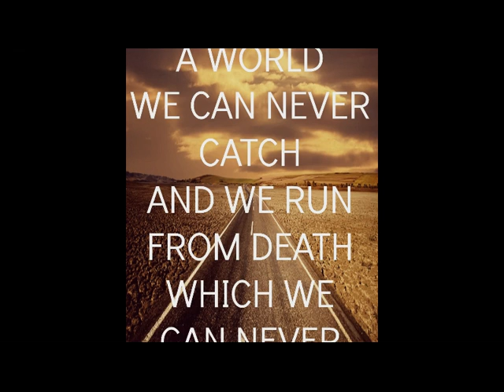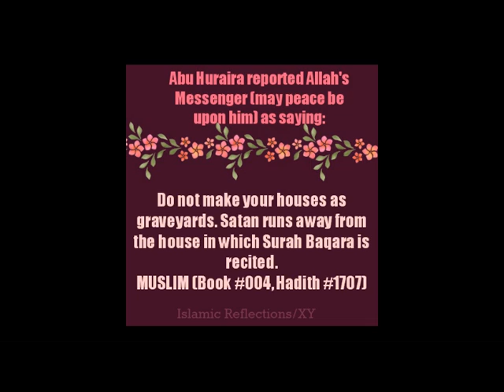Is it allowed to skip the following Surah in Prayer? [Pashto]